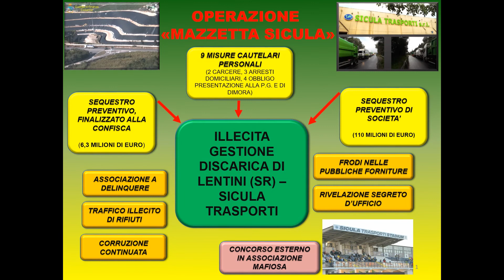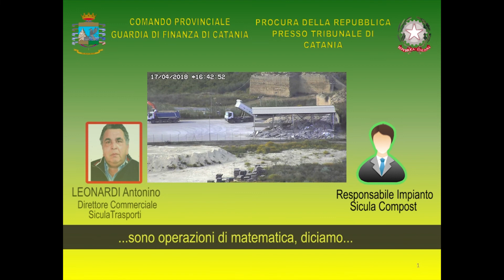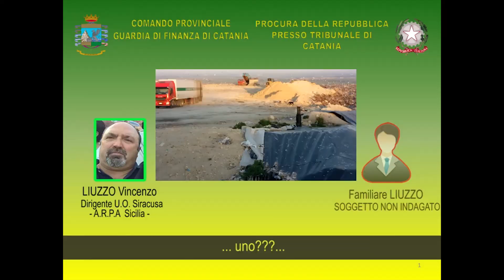PALERMO-TRAFFICO ILLECITO DI RIFIUTI, CORRUZIONE E CONCORSO ESTERNO IN ASSOCIAZIONE MAFIOSA